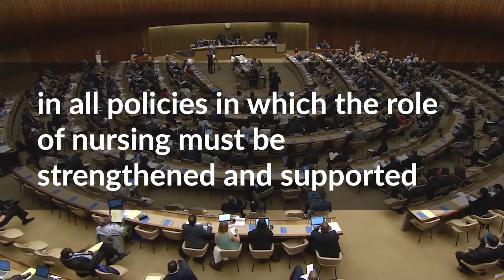What does ICN do at the World Health Assembly? Explainer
Want to know what the World Health Assembly is?
Why the International Council of Nurses is represented?
How exactly does it all work?

We take you backstage with some of our staff who spoke on behalf of nurses.